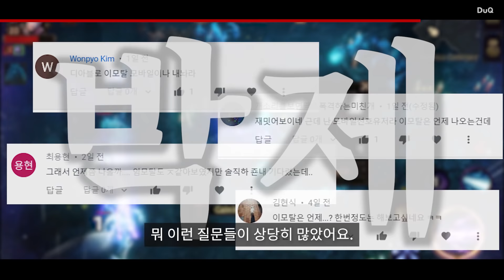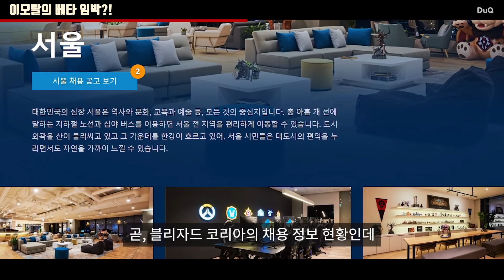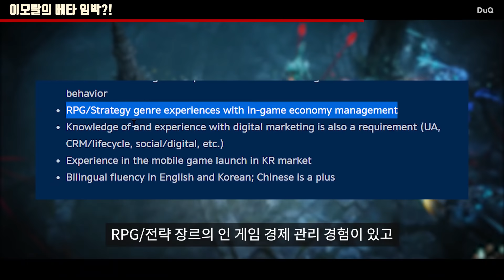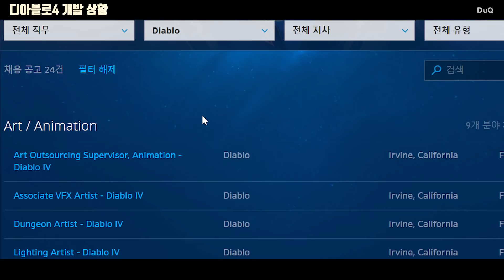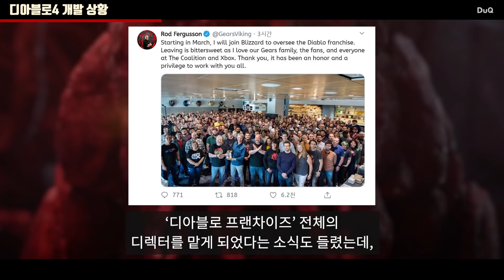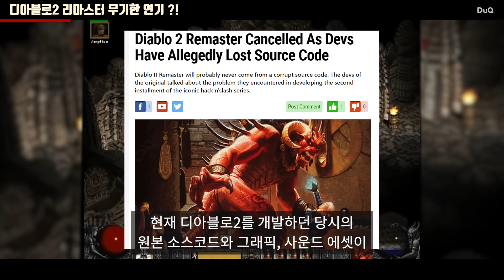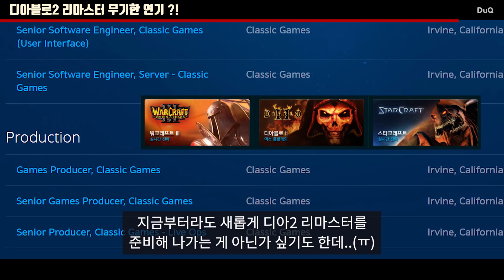이모탈 임박? 디아2 리마스터 연기..?! 블리자드 채용 공고로 전망하는 현시점 디아블로 시리즈 개발 진행 상황!